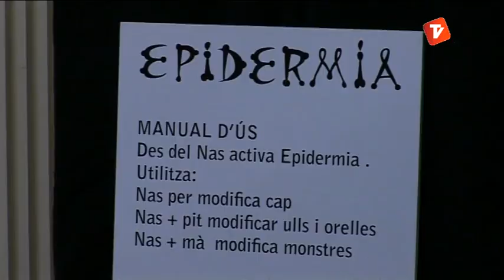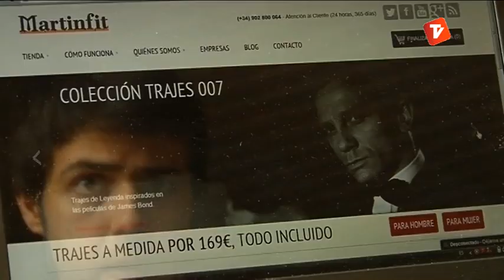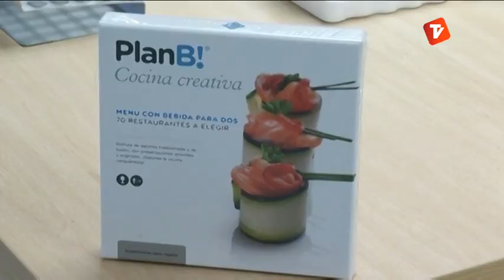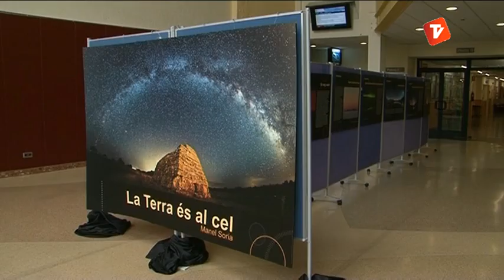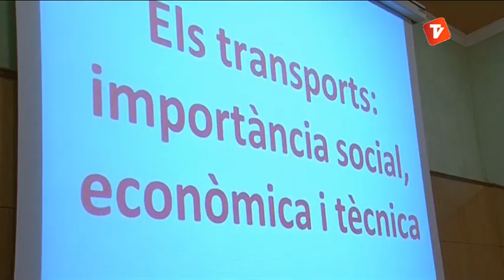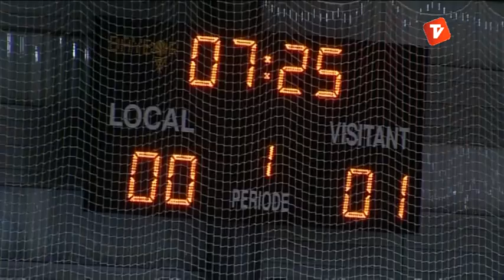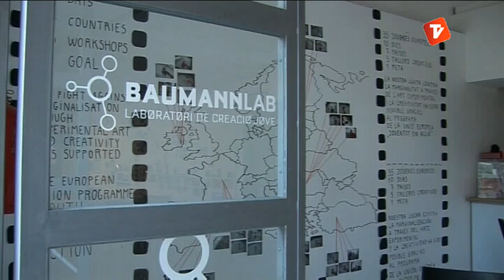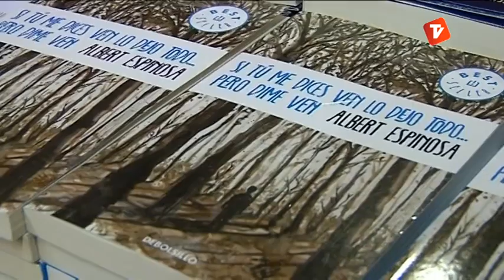Notícies Tarda 04-10-2013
Notícies Tarda de Canal Terrassa Vallès d'aquest divendres 4 d'octubre de 2013, presentat per Laura Contreras.